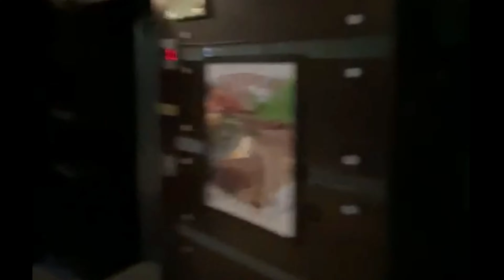Verkauf mit Möbeln/Продажа с Мебелью 2 Комнатная Квартира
66m2 4 Etage 250m bis zum Strand.
Aufzug Jahresbeitrag 6€ m2 396€/Jahr
66кв.м 4 Этаж 250 м до моря . Есть Лифт .
Годовая такса поддержки 396€